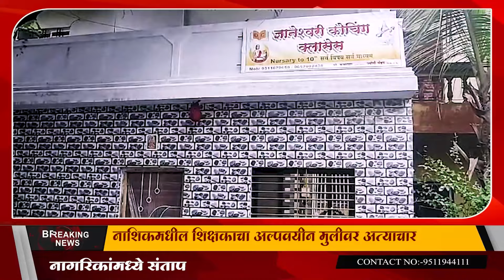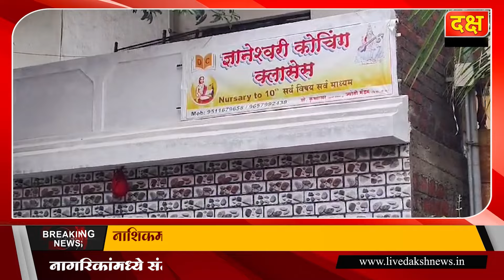दक्ष न्यूज | नाशिकमधील शिक्षकाचा अल्पवयीन मुलीवर अत्याचार | नागरिकांमध्ये संताप